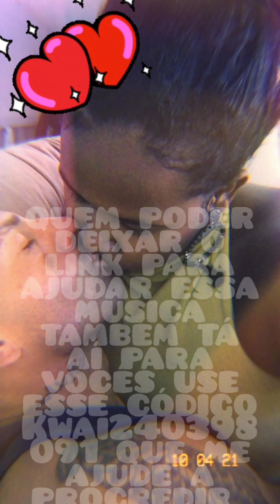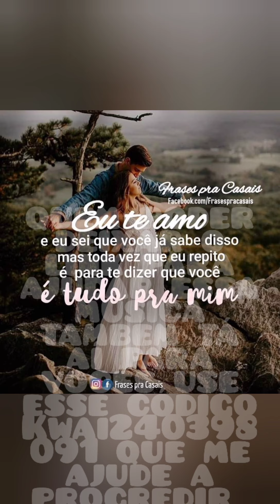Renatinho do sertão ❤️ só quero te amar 😍😍